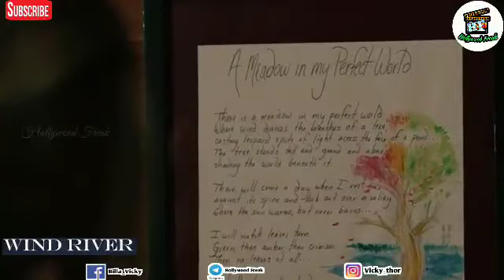Wind River 2017 | Full Story Explanation In Tamil | Hollywood Freak | தமிழ் விளக்கம்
உலக சினிமா-க்களை கண்டுகளிக்க மொழி ஒரு தடையாய் இருக்க கூடாது. குறைந்த பட்சம், பிற மொழி திரைப்படங்களின் கதை மற்றும் விமர்சனத்தையாவது தமிழில் அறிய @Hollywood Freak YouTube Channel

Videos

Movie : Wind River (2017) (English)
Director : Taylor Sheridan
Starring : Kelsey Asbille, Jeremy Renner
Genres : Crime, Drama, Mystery
Quality : HDRip
Language : Tamil
Rating : 8.0/10